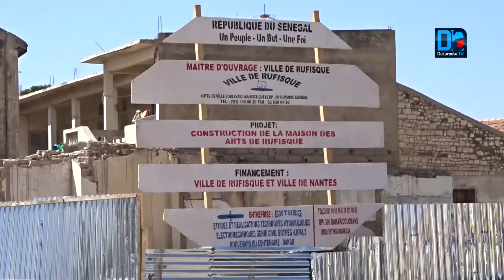Rufisque: La ville lance la construction de la maison des arts qui va coûter un demi-milliard.